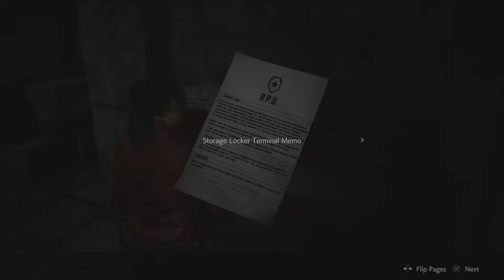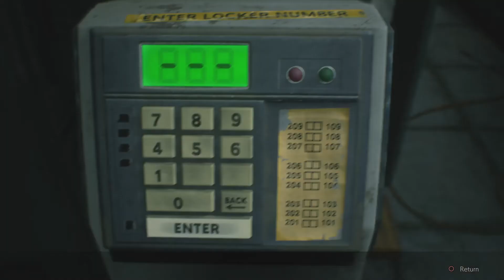REmake 2 - Claire A (12) Need Try Hard Pants